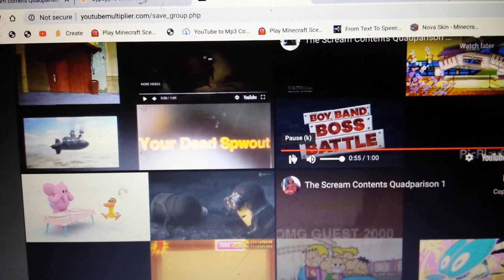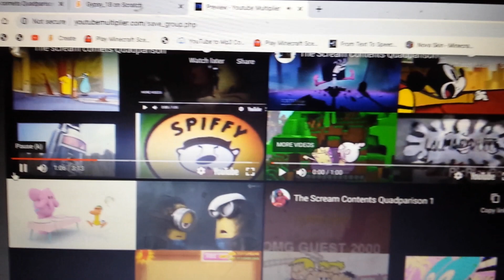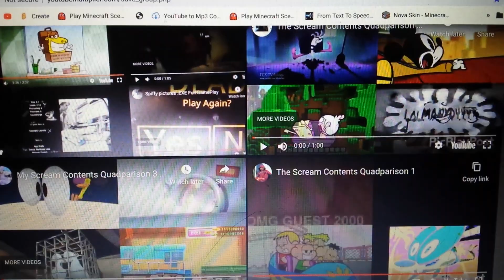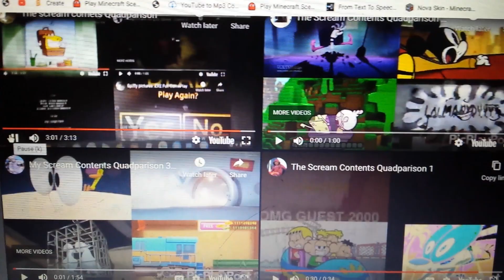The scream comets Superparison